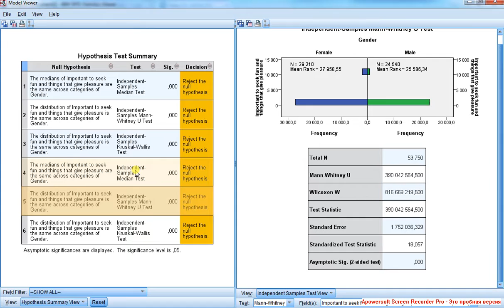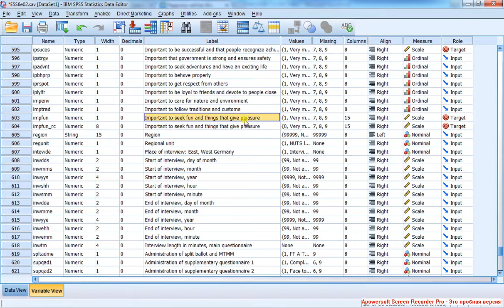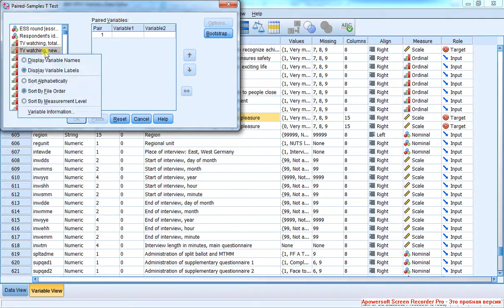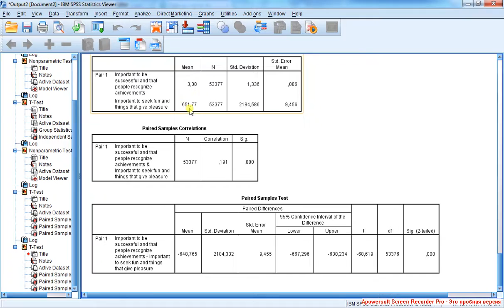Непараметрические тесты 6 Сравнение средних рангов и медиан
С точки зрения устойчивости непараметрические тесты для независимых выборок показывают лучшие результаты, чем параметрический t-тест. Аналоги параметрического t-теста для парных выборок -- тест знаков и тест Вилкоксона.